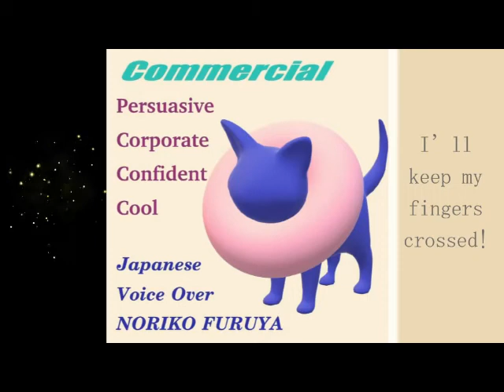Commercial---Japanese /Cool /Persuasive /Corporate /Confident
Corporate PR commercials in Japanese. Introduction of services to solve issues arising in a rapidly changing society.

Vocal Characteristics
Language: Japanese
Confident, Corporate, Persuasive, Cool